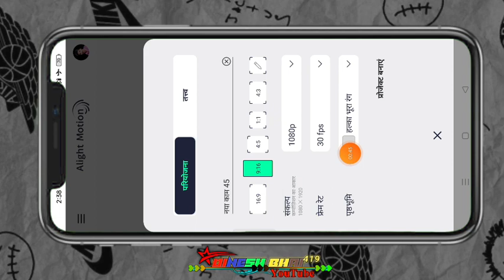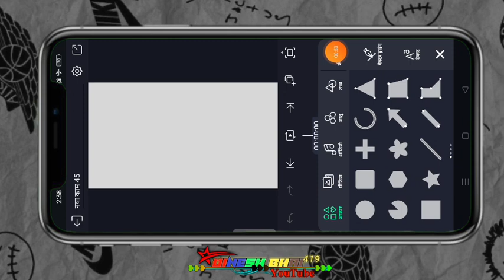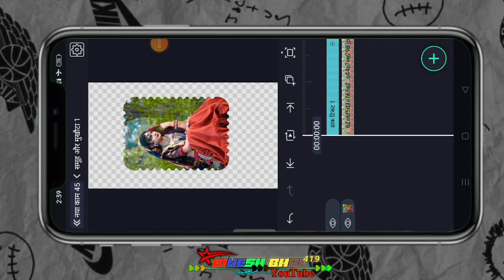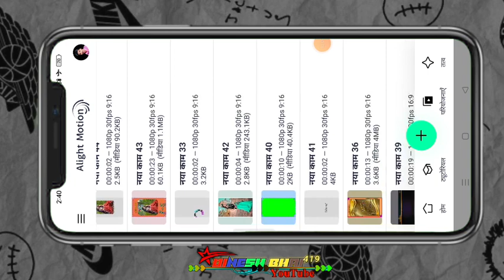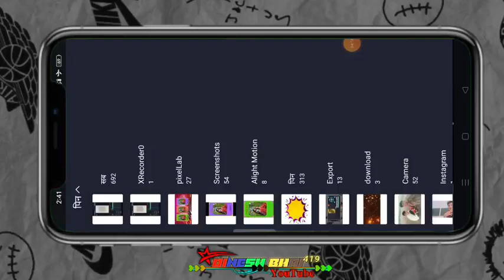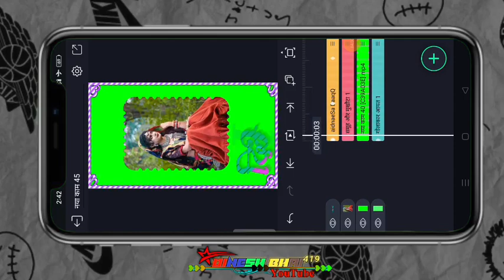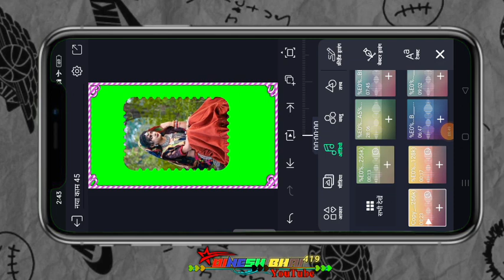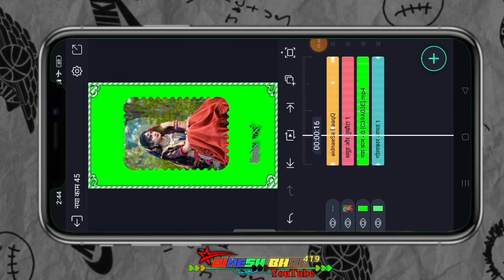Alight motion Test ka effect kaise banate hai न्यू प्रोजेक्ट टेक्स फ्री कैसे बनाते हैं आदिवासी टेटस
p_j_status
आदिवासी_सॉन्ग_पर_वीडियो_कैसे_बनाएं
आदिवासी_स्टेटस_कैसे_बनाएं_काइन_मास्टर_से
फुल स्क्रीन स्टेटस बनाना सीखे आदिवासी में
हाउ टू मेक व्हाट्सएप स्टेटस वीडियो
janudi mil gayi re
जानुडी थारी खत्री पढ़ाई करो थोड़ी
जानुडी थारी खत्री पढ़ाई करो थोड़ी रे
my rajasthan
आदिवासी न्यू दुल्हन पानी भरते हुए//Aadivasi New Dulhan Video 2021
video editing
editing
editing tutorial
photo editing
film editing tips
video editing apps
vlog editing
film editing
gawx editing
gene editing
movie editing
editing advice
editing tricks
editing a scene
editing theory
genome editing
editing photos
youtube editing
भंगोरिया 2022
bagoriya ka video
comedy video 2022
Tumda bhaiji
Bhangda Tumda
bhabhi ne bhurse bahngriyu ni jaanu
babi ne burse bangriyu ni janu
भंगरिया ने दहाड़ा कॉमेडी गाना
भंगरिया ना दहाड़ा पाइस्या नु काल
A tumda bhaiji
Bhangoriya 2022
भंगड़ा तुमड़ा की कॉमेडी
Dk waskle ki comedy
chotu solanki ka gana
bhangda tumda ka gana
भंगड़ा तुमड़ा गाना
Bagda tunda ki comedy
aadivasi comedy de do
aadivasi comedy dikhao
भगोरिया का वीडियो
9 august adivasi song 2022
Adivasi song
Adivasi song dance
aadivasi song
adivasi dance
आदिवासी गाना
काय मारी शर्मीली 🤪 कपास चूटे
आदिवासी कॉमेडी वीडियो
Aadiwasi comedy tik tok video
KN comedian
kn comedian video
aadiwasi comedy video
tribal king
aadiwood
kishor Waskale
nanu senani
ladke ladka Jungle mein pyar karte mile 👍adivasi 🌹comedy status short video 💋
लडकी लडका Jungle mein pyar ❤️ karte mile 👍adivasi 🌹comedy status short video 💋
KN comedian video
aadiwasi CD group comedy video
Savita josh talks
Government exam motivation
Josh talks hindi
Josh talks
Josh talk
Josh talks hindi new video
Josh talks hindi latest
Josh talks hindi government exam
Josh talks hindi government job
Motivational video for women in hindi
Women motivation
Women motivational video in hindi
Women motivational speech
Women motivational speech in hindi
Josh talks hindi women
savita pradhan josh talks
savita pradhan josh talks hindi
Chorichori
Adivasisong
adivasisong
adivasinewsong
aadivasivideo
adivasigana
aadiwasivdoproduction
aadiwasichorichorisong
nindavetiki
आदिवासीसोंग
आदिवासगाने
Avpproduction
sanjaykiradesong
newaadiwoodsong
aadivasiVDOproduction
Avp
adivasinari
aadiwasinarinewsong
newaadiwasinarisong
आदिवासी नारी
aadivasinarinewsong
killachopnewsong
nanigudi
aadiwasi new song 2022
आदिवासी सॉन्ग
9 august adivasi status new 2022
aadivasi
aadivasi new song
adivasi nari new song
adivasigaana
newadivasisong
Goldmines Movies
Goldmines
Tamil Film Dubbed Into Hindi Full movie
Jayam Ravi Full Scene in Hindi
Tarzan the heman Action Scene
Tarzan The Heman scene hindi
Sayyeshaa scene in hindi
Jayam Ravi Tarzan the heman movie
dhamakedar best scene
south movie best scene
latest Comedy south scene
South Best Scene In Hindi
scenes in hindi dubbed
jayam ravi scenes back to back
hindi kahaniya
hindi stories
comedy video
funny comedy
hindi comedy
hindi kahani
hindi kahaniyan
rk adivasi music
घटाली दिखाए वो भिलावी
adivasi song 2023
kamlesh Achale
ghatali dekhaye vo bhilavi
singer kamlesh Achale
new song kamlesh Achale
bareli bhilali
bareli bhilali adivasi song